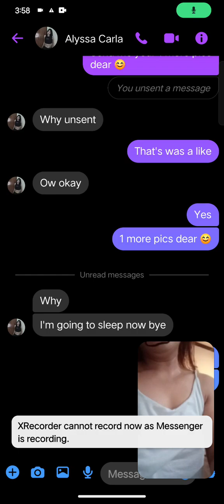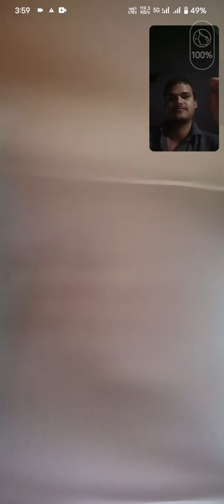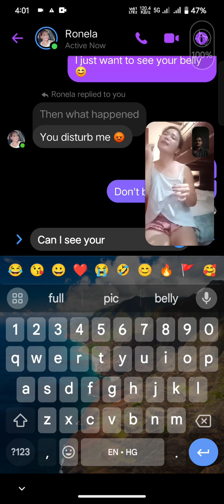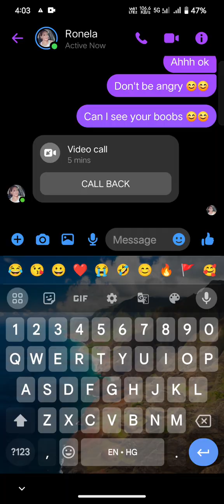😮 लड़कियों में इतना आकर्षण क्यू होता है @MrBeast